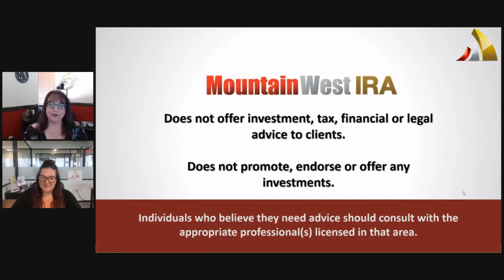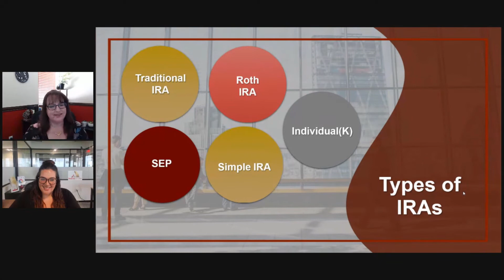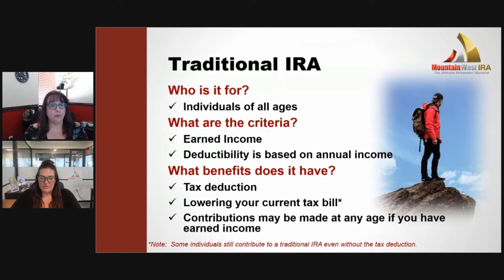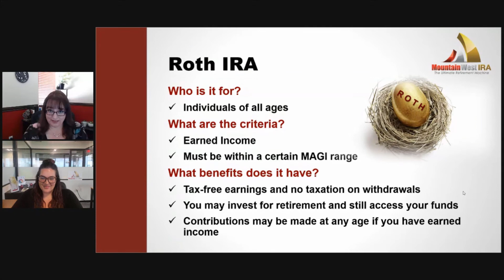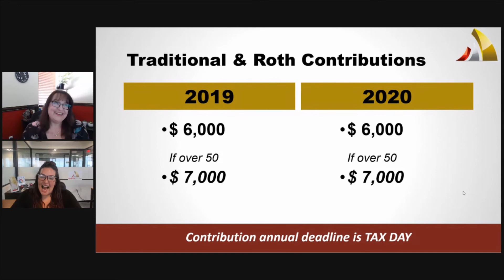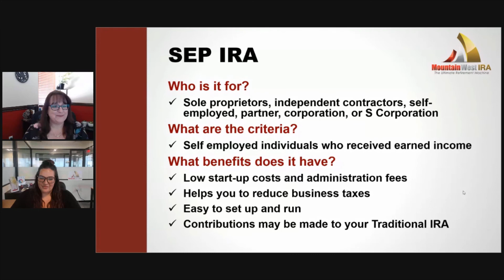Part 1: Follow the Money Part 4 – Contributions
Are you considering investing in one of the most lucrative wealth-building strategies available? Once you have decided to take the plunge, how do you fund your IRA? Did you know that you may have the ability to contribute up to $ 63,500 this year and that you can take that right off the top of your taxes?

Contributions are a fantastic tool. They can help you save money on taxes and allow you to grow your investment funds tax-deferred or even tax-free. Join us as we go live to show you how it is done.

What we covered:
          ○ Tax Day is July 15, 2020
          ○ Types of IRAs
                  • Traditional IRA
                  • Roth IRA
                  • SEP IRA
          ○ Traditional & Roth Contributions
          ○ SEP Contributions

**Videos may not be 100% up to date with IRS due dates.

Federal Tax Filing: July 15, 2020 (at time of posting)
Start Tax Filing: Per State (at time of posting)